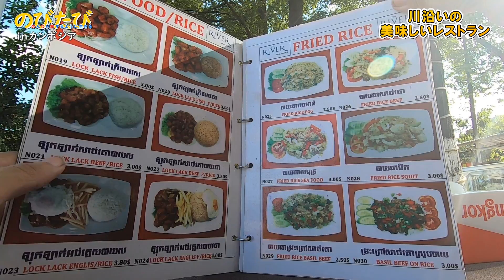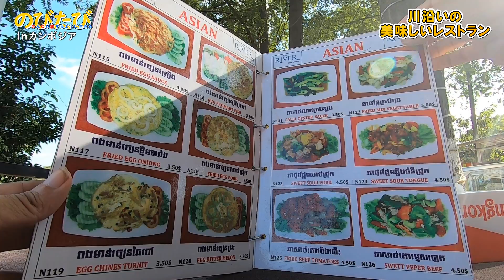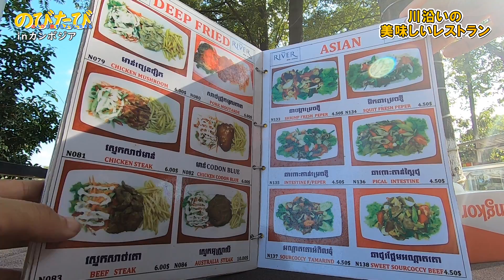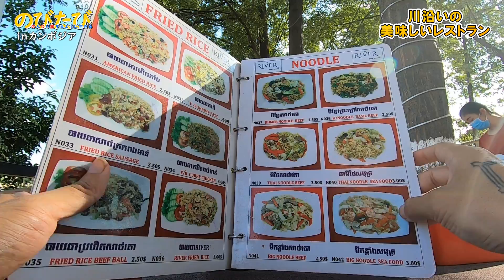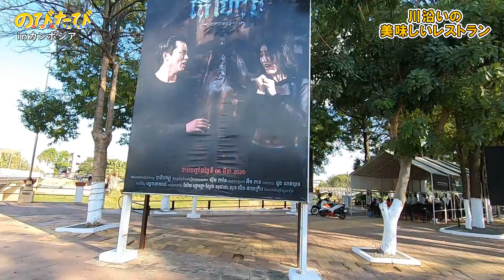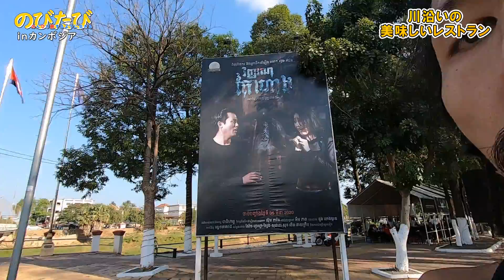【タイ料理】極太麺の美味しいヤツを川沿いのレストランで☆カンボジア バッタンバン旅行Vlog【のびたび】アラフォー無職ひとり旅暮らし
カンボジア第二の都市バッタンバンの街へ移動してしばらく暮らすことに(*´ω｀*)

川沿いにある雰囲気の良いレストランで3ドルのタイ料理を頂きました(*´▽｀*)

ビッグヌードルっていうので大盛の麺が出てくるかと思ったら極太のきしめん普通盛でした(*´ω｀)

次の動画⇩
【街ぶら】プノンペン行きのバスチケットを買いに行くという動画☆カンボジア バッタンバン旅行Vlog【のびたび】アラフォー無職ひとり旅暮らし

ホテルのスパに行ってみたら最終的に寺でめっちゃ怒鳴られた記録☆カンボジア バッタンバン旅行Vlog【のびたび】アラフォー無職ひとり旅暮らし

【使用カメラ】